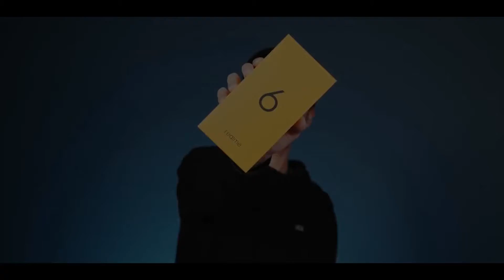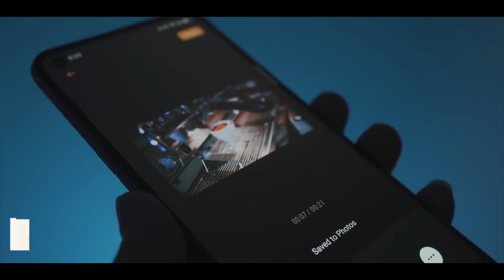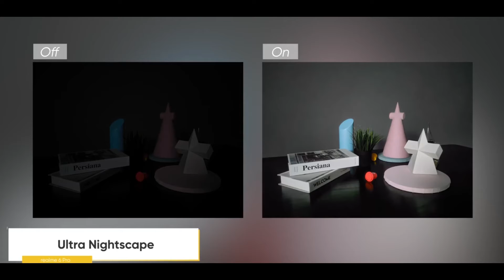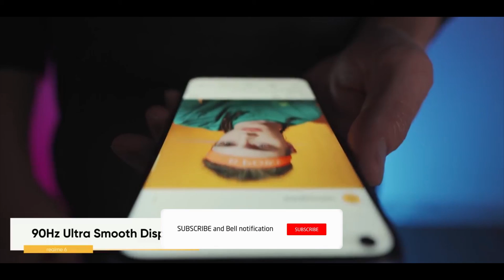Realme 6i सबसे सस्ता Smartphone हुआ लांच - Features - Launch - Price - Specs - TechnoDict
aaj ke es video me batunga realme ke naye smartphone realme 6i ke baare me jo ki realme ke 5i ka successor varient ha sath hi realme ne kuch dino pahle realme 6 series ke or do naye smartphone realme 6 or realme 6 pro ko bhi launch kiya ha. to es video me detail me baat karenge realme 6i smartphone ke baare me jaise features, price, launch date, specs or bhi saari chije. to es video ko last tak dekhna.